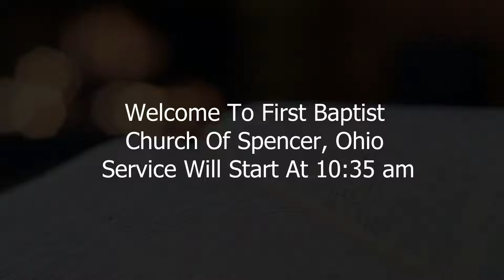Christianity Is Not Barbed Wire (Sunday 11-13-2022)